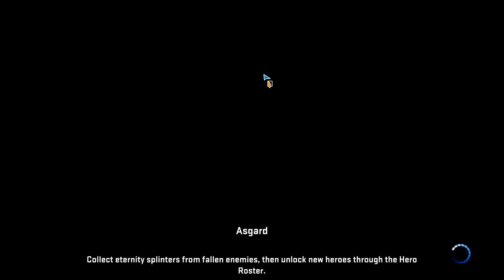Marvel Heroes Omega #8 - Angela gameplay - Loki